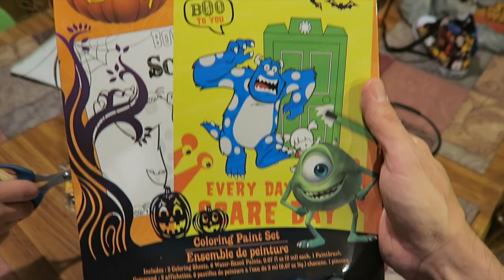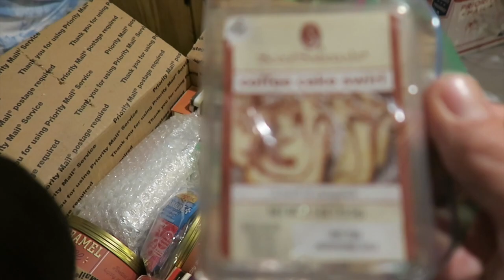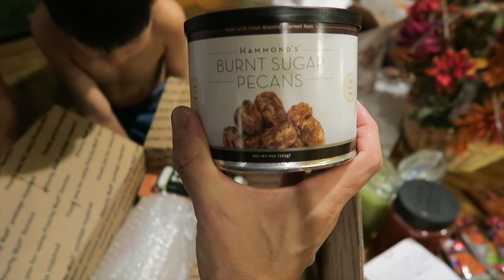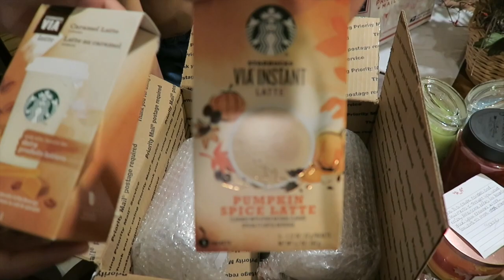2GAYDADS - OUR SUBSCRIBERS ARE AWESOME! / VLOG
Sunday 11/8/15 Vlog!